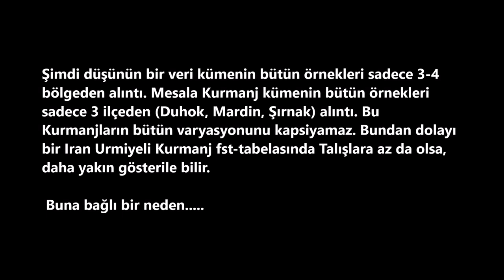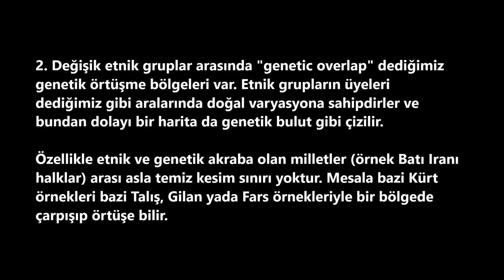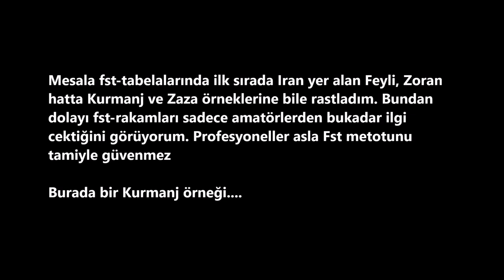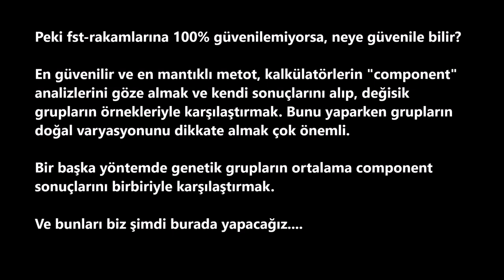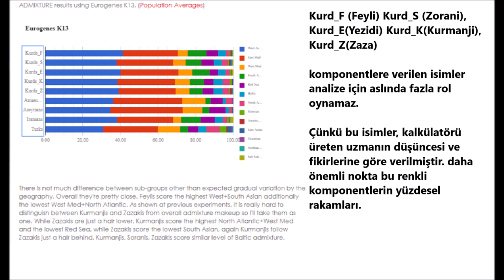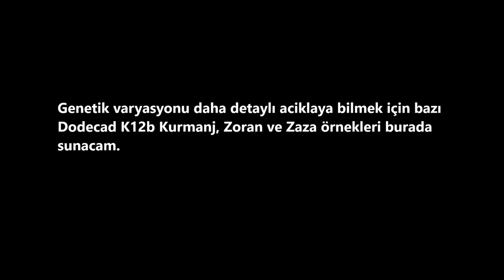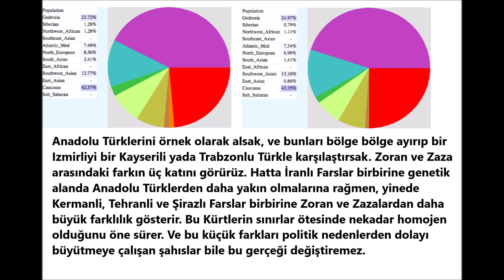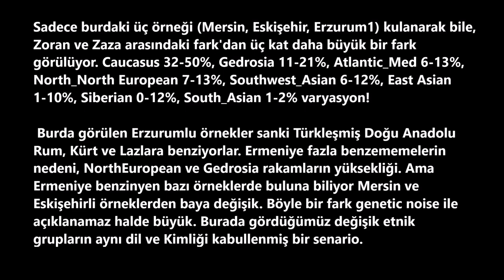Zaza DNA detaylı analiz (Kirmanj, Kird, Dimli)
Kaynaklar

Gönlü Isteyen videomu kopyalıyıp kendi hesabindan da dağıta bilir.

author of music Manasseh Amilipogu